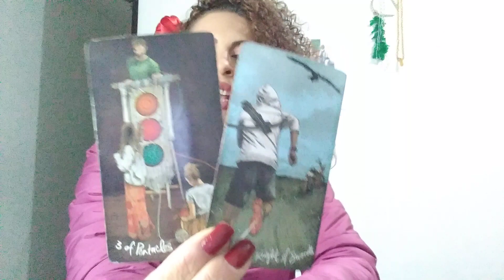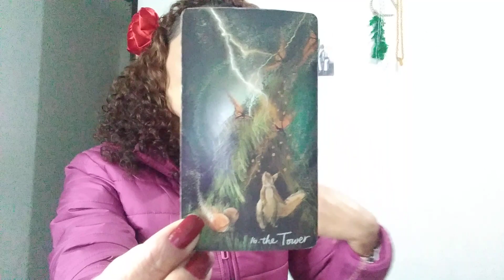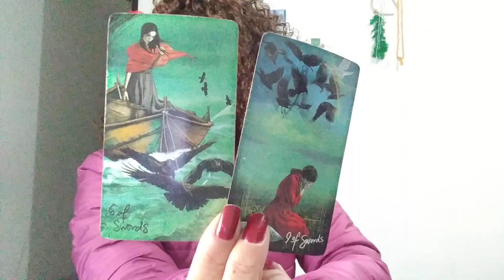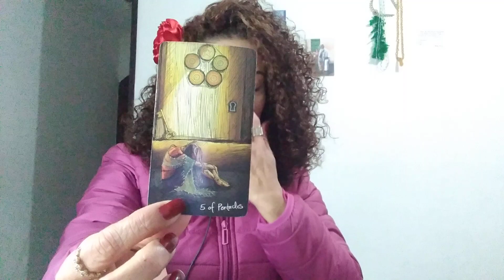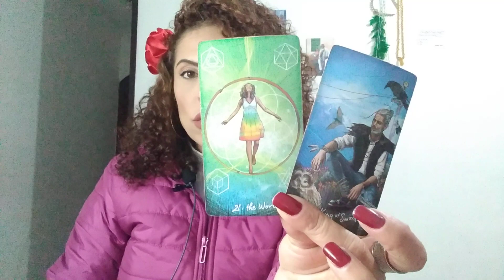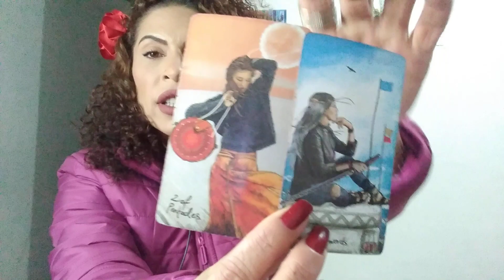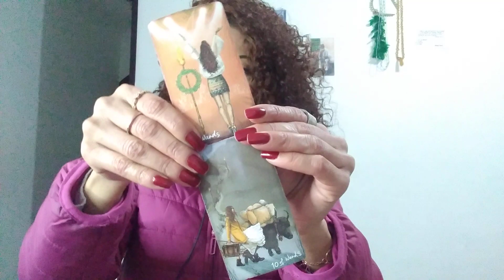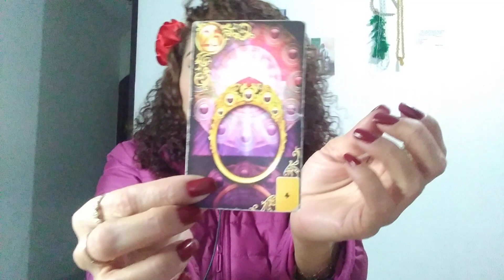Gêmeos ♊️ AMOR ❤️ - "Os pingos nos i's" Reestrutura ou Desestrutura de vez, acredita que vai dar...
Olá minha gente, sejam bem vindo!

Leituras de tarot para sol, lua, ascendente, vênus e júpiter signo de GÊMEOS no intuinto de auxiliar em seu autoconhecimento e em sua jornada.
Peço que tenham discernimento para avaliar o lhe acresc enta e o que não couber em seu momento solte para o universo.

LEITURA DE PERGUNTAS 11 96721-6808

SE VOCÊ GOSTOU, NÃO ESQUEÇA:
(x) Compartilhe
(x) Increva-se

Carrego comigo grande respeito e gratidão!

Axé para todos!!